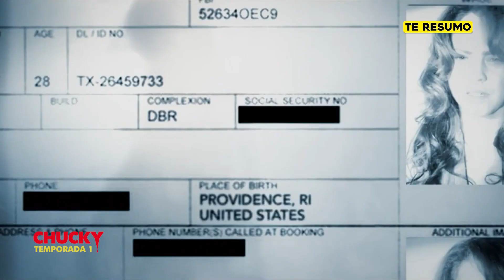CHUCKY LA SERIE TEMPORADA 1 | RESUMEN en 10 minutos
heeey en este video te resumo CHUCKY SERIE resumen en minutos. CHUCKY LA SERIE TEMPORADA 1 resumen en minutos. CUCKY TEMPORADA 2 resumen. CHUCKY 2 resumen en minutos.

Chucky es una serie de horror creada por Don Mancini y basada en la saga cinematográfica de Child's Play. Es la secuela de Cult of Chucky, el séptimo filme de la franquicia, y es independiente al reinicio de 2019, también titulado Child's Play.2​3​ Tiene como protagonistas a Zackary Arthur, Björgvin Arnarson, Alyvia Alyn Lind y Teo Briones, acompañados por Brad Dourif en la voz del personaje epónimo.4​ También incluye las actuaciones de Jennifer Tilly, Fiona Dourif, Alex Vincent y Christine Elise, quienes han estado vinculados a la franquicia desde entregas anteriores.4​

Ambientada en la ciudad de Hackensack, cuenta la historia del adolescente Jake Wheeler desde que compra un muñeco Good Guy poseído por el alma del asesino en serie Charles Lee Ray (o «Chucky»).5​ Mancini, el creador de la franquicia, ejerció como productor ejecutivo junto con David Kirschner, Nick Antosca, Harley Peyton y Alex Hedlund, además de haber dirigido el primer episodio.6​ La serie se estrenó en USA Network y Syfy el 12 de octubre de 2021 y, en general, ha recibido reseñas positivas.5​7​ En América Latina se estrenó el 27 de octubre de 2021 a través del servicio Star+,8​ mientras que en España el 10 de enero de 2022 por el canal Syfy.9​ La segunda temporada está prevista para el 5 de octubre de 2022.

La serie toma lugar luego de los eventos de Cult of Chucky.​ A mediados del mes de octubre en la ciudad de Hackensack (Nueva Jersey), el adolescente Jake Wheeler compra un muñeco de la marca Good Guys en una venta de garaje para utilizarlo en su proyecto de arte contemporáneo. Más tarde descubre que el muñeco está poseído por el alma del asesino en serie Charles Lee Ray, quien en esta forma se hace llamar Chucky. Jake pronto queda envuelto en una serie de eventos extraños que involucran a Chucky, quien desata una ola de asesinatos alrededor de la localidad. Algunos compañeros del chico (Devon, Lexy y Junior) también se verán atraídos a estos sucesos que tienen una aparente conexión con el misterioso muñeco.​ Además, se muestran flashbacks que resuelven incógnitas sobre el pasado de Charles, como quién fue su primera víctima y cómo conoció a su novia Tiffany.

Protagonizada por adolescentes, la serie trata temas como la sexualidad, el acoso escolar, la vida doméstica y el asesinato.​ Bajo la influencia de Chucky, Jake se ve incitado a actos homicidas mientras explora su enamoramiento hacia Devon y otros problemas que surgen de ser gay en ambientes poco tolerantes.​ Conforme avanza la trama, se revela que Chucky buscaba cumplir un ritual vudú al hacer que un joven inocente asesinara por él; en este caso, es Junior quien cede a sus incitaciones y causa que una multitud de muñecos Good Guy cobren vida con una parte del alma de Charles.​ Andy y Kyle, antiguos sobrevivientes de Chucky, intervienen para ayudar a Jake y sus compañeros en su misión de eliminar cada una de estas versiones.​ Les antagoniza Tiffany, quien actúa como mano derecha de Chucky y tiene bajo custodia a Nica Pierce, la angustiada protagonista de Curse of Chucky y Cult of Chucky.

Resumen de CHUCKY SERIE en 10 Minutos (más o menos). Por si no la viste o la dejaste a la mitad, Yo te Cuento CHUCKY  en minutos. CHUCKY TEMPORADA 1 en español de Netflix. Pelicula de Netflix, CHUCKY LA SERIE te la resumo así nomás.

and research.